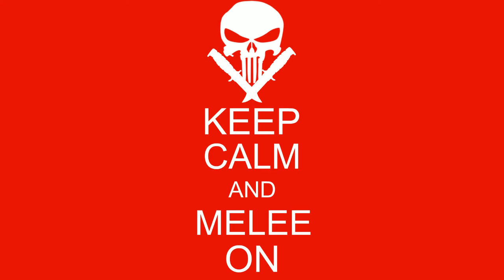Whiskey makes this game fun - Part Deux